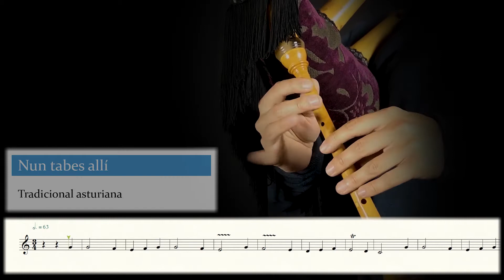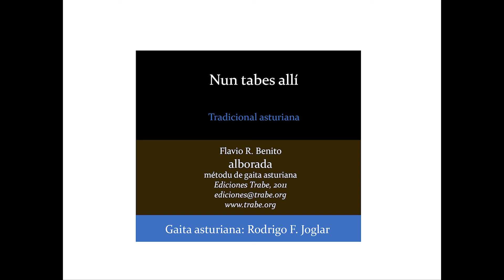1.22. NUN TABES ALLI. Primer cursu. Grau elemental de gaita asturiana.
Nun tabes allí
Tradicional asturiana
Gaita asturiana: Rodrigo F. Joglar

Alborada.
Métodu de gaita asturiana. Páx. 50.

Ediciones Trabe, 2011
Flavio R. Benito